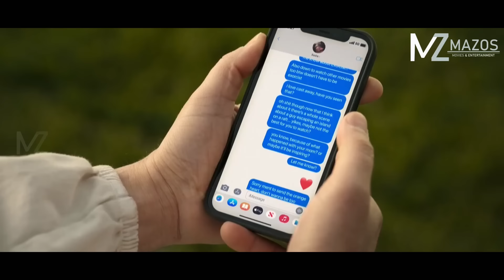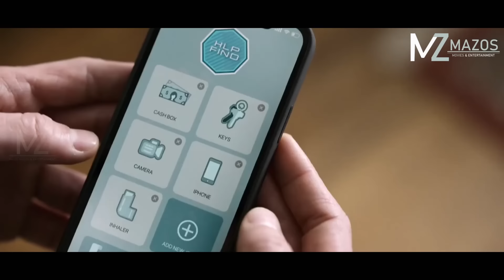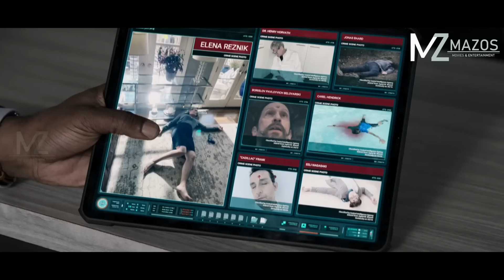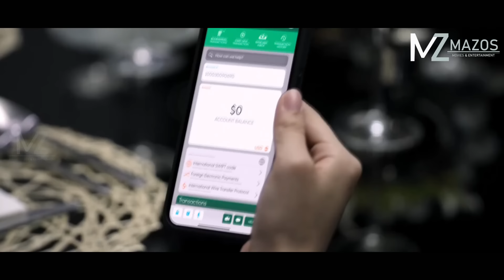A BIALNU THAR CHU ??? A LO NI! [MOVIE RECAP MIZO]